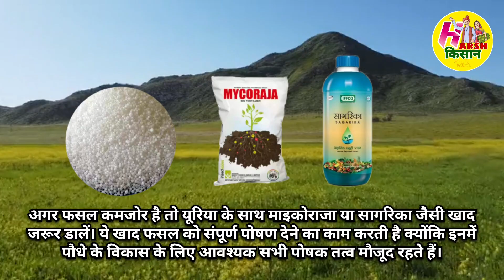सरसों में पहला पानी कब दें | कौन सी खाद डालें | sarso me pahla pani kab de | sarso ki kheti